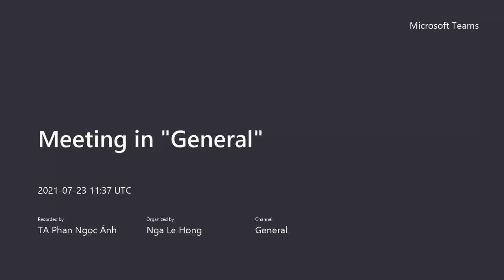CEC| PV-D2- 2001 | Presentation Unit 13& 14 - Musical Instrument | July - Hương Giang D2